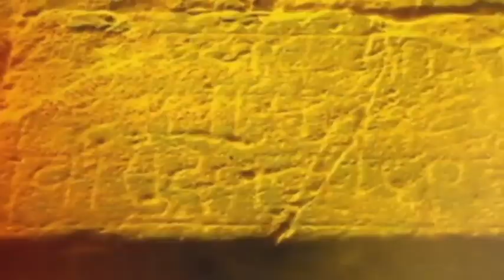24Taas Superfast | खासदार भावना गवळीने का घेतली अमित शाह यांची भेट?